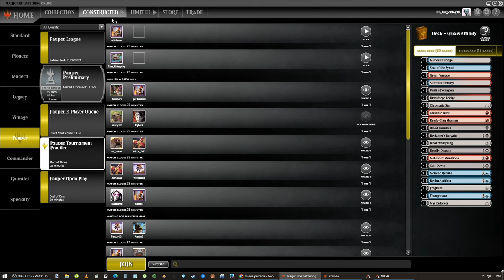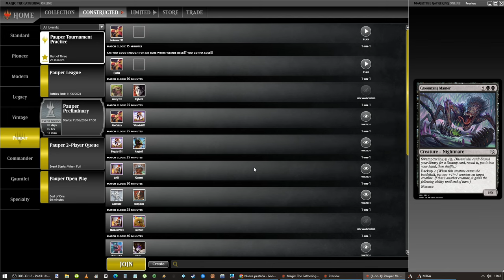Este mazo es HISTORIA DE MAGIC. Grixis Affinity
3 Blood Fountain
1 Cast Down
3 Chromatic Star
4 Deadly Dispute
3 Drossforge Bridge
4 Frogmite
4 Galvanic Blast
4 Great Furnace
4 Ichor Wellspring
2 Kenku Artificer
2 Krark-Clan Shaman
1 Makeshift Munitions
1 Metallic Rebuke
3 Mistvault Bridge
4 Myr Enforcer
4 Reckoner's Bargain
4 Seat of the Synod
1 Silverbluff Bridge
4 Thoughtcast
4 Vault of Whispers

4 Blue Elemental Blast
1 Breath Weapon
3 Gorilla Shaman
1 Hydroblast
1 Krark-Clan Shaman
1 Negate
1 Nihil Spellbomb
2 Red Elemental Blast
1 Tithing Blade